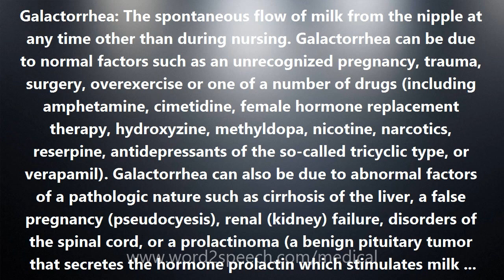Galactorrhea - Medical Definition and Pronunciation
Title: Galactorrhea

Galactorrhea: The spontaneous flow of milk from the nipple at any time other than during nursing. Galactorrhea can be due to normal factors such as an unrecognized pregnancy, trauma, surgery, overexercise or one of a number of drugs (including amphetamine, cimetidine, female hormone replacement therapy, hydroxyzine, methyldopa, nicotine, narcotics, reserpine, antidepressants of the so-called tricyclic type, or verapamil). Galactorrhea can also be due to abnormal factors of a pathologic nature such as cirrhosis of the liver, a false pregnancy (pseudocyesis), renal (kidney) failure, disorders of the spinal cord, or a prolactinoma (a benign pituitary tumor that secretes the hormone prolactin which stimulates milk production). The word galactorrhea comes from the Greek galaktos meaning milk + rhein meaning to flow = to flow milk. (The naturally occurring sugar in breast milk is called galactose.) Galactorrhea is also sometimes called witch's milk.

How to pronounce Galactorrhea
definition of Galactorrhea
audio dictionary
How to say Galactorrhea
What is the meaning of Galactorrhea
Pronounce Galactorrhea
Medical dictionary
Medical definition of Galactorrhea